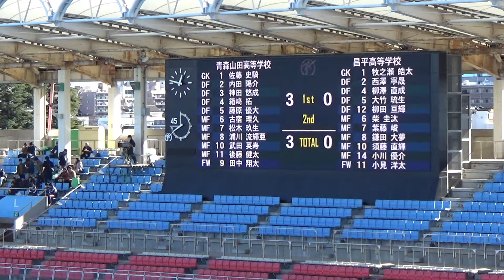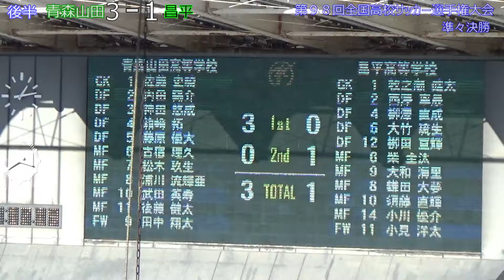【青森山田】VS【昌平】 準々決勝 後半(3/4) 得点シーン有り 第９８回全国高校サッカー選手権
第９８回全国高校サッカー選手権大会　準々決勝
【青森山田】(青森)  VS  【昌平】(埼玉)　等々力スタジアム

得点者　　   青森山田　　武田英寿　浦川流輝亜　後藤健太
　　　　　   昌平　　　　須藤直輝　山内太陽

✰第９８回全国高校サッカー選手権大会　決勝

☆昌平高校10番　須藤直輝がボールを触ると何かが起きる！

✰第９８回全国高校サッカー選手権大会　準決勝

☆第９８回全国高校サッカー選手権大会　準々決勝　highlight